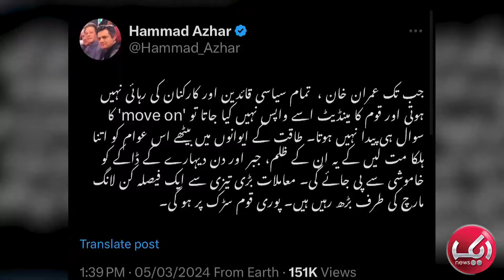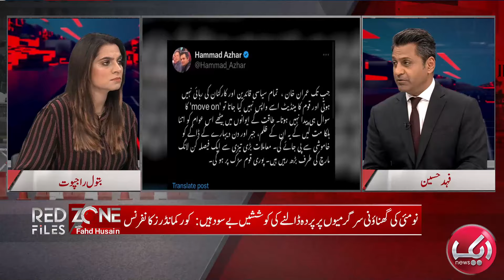Asad Qaiser Ka Bara Aelan! Bagawat Ka Imkan | Red Zone Files with Fahd EP-14 | 05-03-24 | Aik News